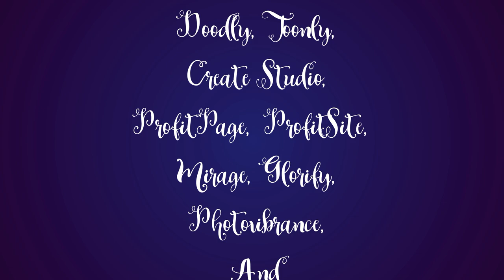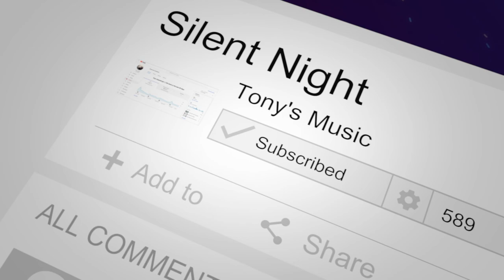Tony Smith - Silent Night[Christmas Carol]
This is a traditional Christmas carol!